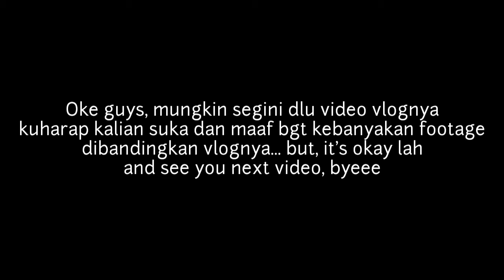INAUGURASI | VLOG #3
Halo guys back again with me Danoy Tadjikira, dan hari ini aku ngevlog tentang acara kampusku yaitu "Inaugurasi" yg dmn ada penampilan yel² perkelas, dan jugq pensi... nah, seperti apakah keseruannya?? check this out